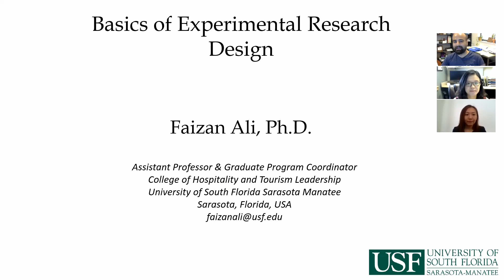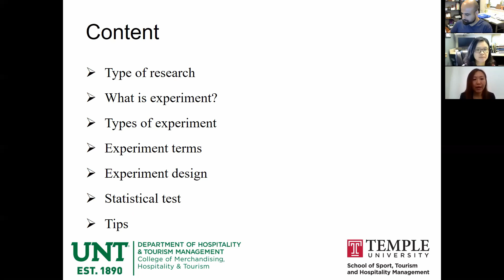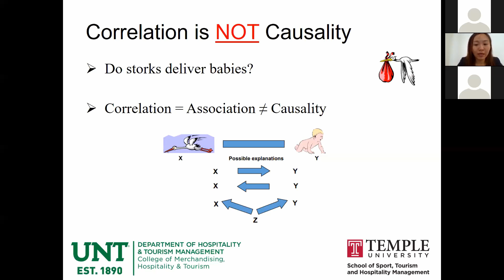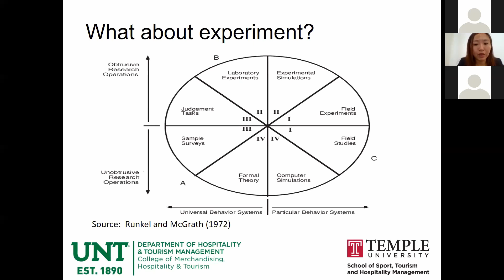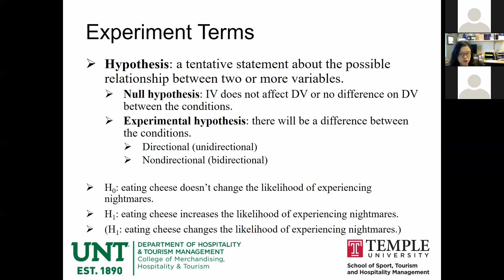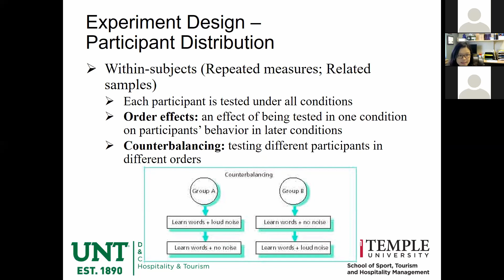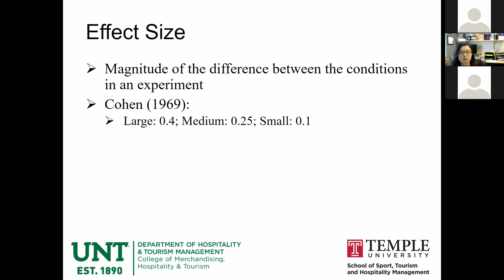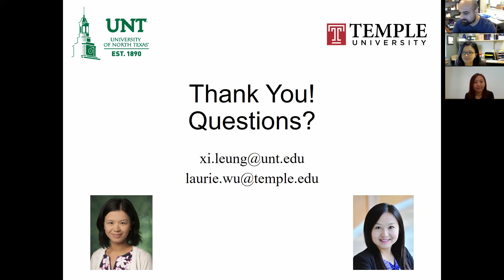Basics of Experimental Research Design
In this webinar, we discuss basics of experimental research design. The webinar is targetted towards thise who are thinking to venture into the Experimental Research Design. This webinars discusses the following;
1. Types of Research
2. What is Experiment?
3. Types of Experiments
4. Experimental Terms
5. Experimental Design
6. Statistical Tests
7. Tips

0:00  Introduction by moderator
4:55 Introduction of speakers
7:10 Presentation by Dr. Laurie Wu
7:54 Content
8:28 What is research
9:07 Types of research
11:17 Types of research-examples
12:59 Causal research
17:22 What is an experiment
17:57 Types of experiment
22:21 Experiment terms by Dr. Leung
31:37 Experiment design-participant distribution
36:22 Rule of thumb
38:28 Sample size
39:42 Statistical testing
40:43 Effect size
44:03 Tips
46:46 Q & A